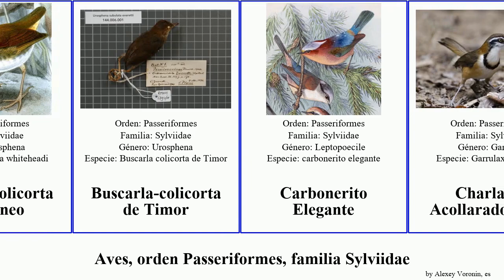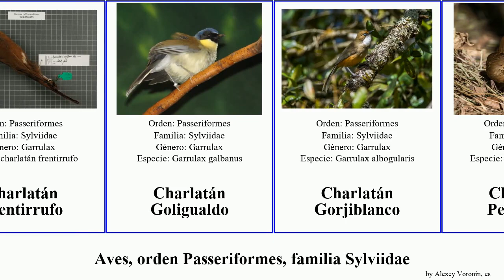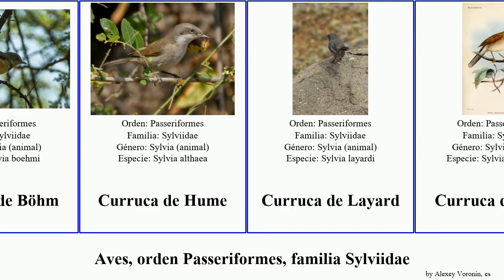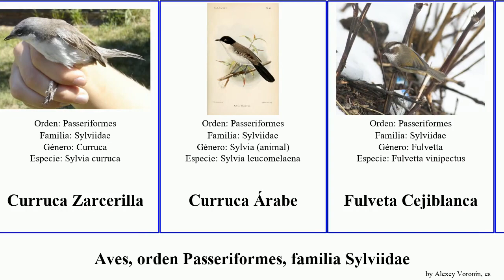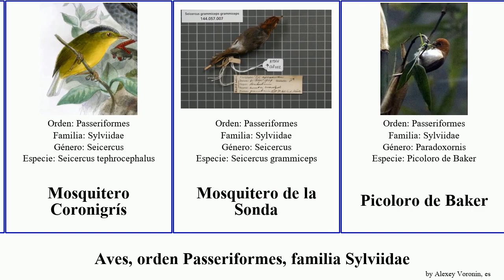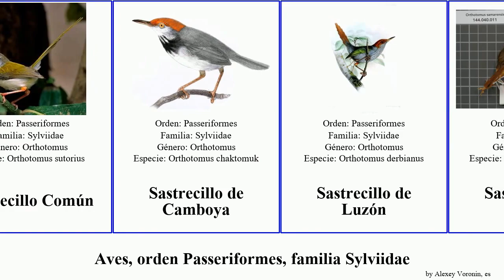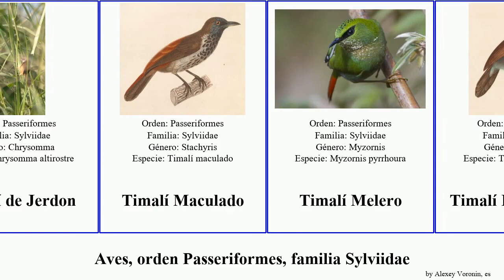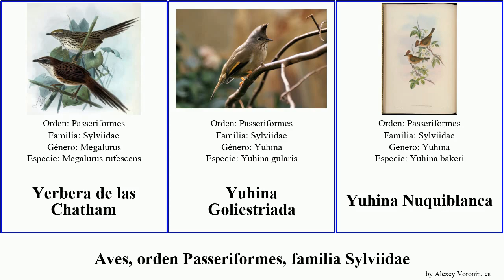Aves, orden Passeriformes, familia Sylviidae charlatán curruca sastrecillo garrulax tordina timalí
aves orden Passeriformes, familia Sylviidae.
birds of Order Passeriformes Family Sylviidae, language: es.

Actinodura
Buscarla-colicorta de Borneo
Buscarla-colicorta de Timor
Carbonerito Elegante
Charlatán Acollarado Chico
Charlatán Acollarado Grande
Charlatán Cabecigrís
Charlatán Carirrojo
Charlatán Ceniciento
Charlatán Coronirrufo
Charlatán Cuelliblanco
Charlatán Culirrufo
Charlatán Enmascarado
Charlatán Flanquigrís
Charlatán Frentirrufo
Charlatán Goligualdo
Charlatán Gorjiblanco
Charlatán Pechipinto
Charlatán Bugun
Charlatán Canoro
Charlatán de Delessert
Charlatán de Formosa
Charlatán de Millet
Charlatán de Steere
Charlatán de Sumatra
Charlatán de Treacher
Charlatán Gigante
Charlatán Lunado
Charlatán Mitrado
Charlatán Ocelado
Charlatán Rojizo Chino
Charlatán Rojizo de Formosa
Cimitarra Cejiblanca
Cimitarra Cingalesa
Cimitarra Dorsicastaña
Cimitarra Grande
Cimitarra Moteada
Cimitarra Rayada
Crocias
Curruca Carrasqueña
Curruca Chipriota
Curruca de Ménétries
Curruca de Böhm
Curruca de Hume
Curruca de Layard
Curruca del Atlas
Curruca mirlona occidental
Curruca mirlona oriental
Curruca Parda
Curruca Rabilarga
Curruca Sahariana
Curruca Sarda
Curruca subalpina
Curruca Tomillera
Curruca Zarcerilla
Curruca Árabe
Fulveta Cejiblanca
Fulveta de Ludlow
Garrulax erythrocephalus
Garrulax pectoralis subfusus
Garrulax subunicolor
Garrulax variegatus
Garrulax elliotii
Garrulax formosus
Garrulax jerdoni
Heterophasia annectens
Malacocincla
Malacopteron
Megalurus pryeri
Minla colicastaña
Minla Colicastaña
Mosquitero Cejiblanco
Mosquitero Coronigrís
Mosquitero de la Sonda
Picoloro de Baker
Picoloro Leonado
Pteruthius
Ratina de Borneo
Ratina de los Chin
Ratina Picocuña Occidental
Sastrecillo Cabecinegro
Sastrecillo Ceniciento
Sastrecillo Cuellinegro
Sastrecillo Dorsiverde
Sastrecillo dorsiverde
Sastrecillo Frentirrufo
Sastrecillo Orejiblanco
Sastrecillo Común
Sastrecillo de Camboya
Sastrecillo de Luzón
Sastrecillo de Samar
Sibia Cabecinegra
Sibia de anteojos occidental
Sibia de Egerton
Sibia de Yunnan
Sibia orejiblanca
Sylvia (animal)
Tesia Cabecicastaña
Tesia Pizarrosa
Timalí Cuelliblanco
Timalí Cabecigrís
Timalí de Jerdon
Timalí Maculado
Timalí Melero
Timalí Pechiblanco
Timalí-alcaudón chasqueador; timalí-alcaudón de Hume
Timalí-alcaudón himalayo; timalí-alcaudón de Ripley
Tordina Coroniescamada
Tordina Coronioscura
Tordina Pechiescamada
Tordina Pechipálida
Tordina Coronigrís
Tordina Montañesa
Tordina Pechigrís
Vireo alcaudón frenticastaño
Vireo alcaudón orejudo
Vireo alcaudón ventrirrufo
Vireo alcaudón verde
Vireo alcaudón pío
Yerbera de las Chatham
Yuhina Goliestriada
Yuhina Nuquiblanca
Zarzalero de Lantz